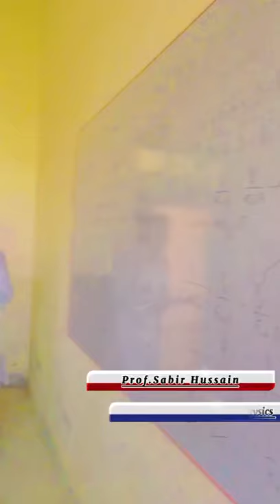Lecture and presentation in gc chowk azam gc layyah Bs botany Bs computer science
gc boys official gc faisalabad university related colleges